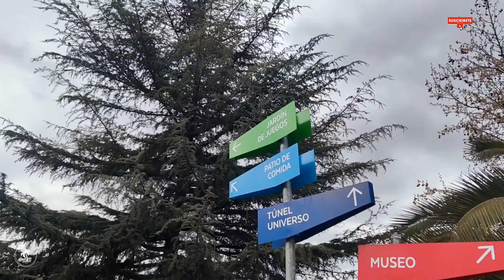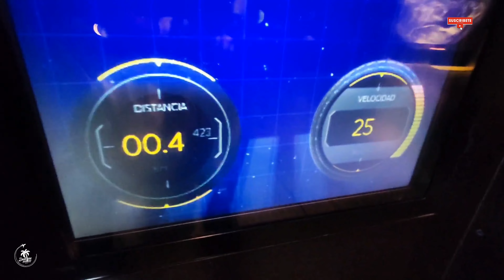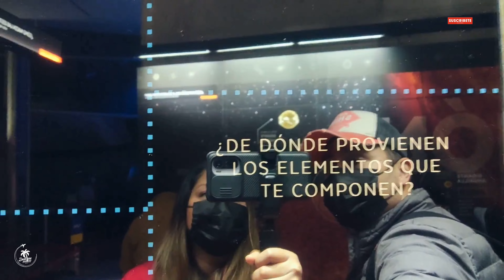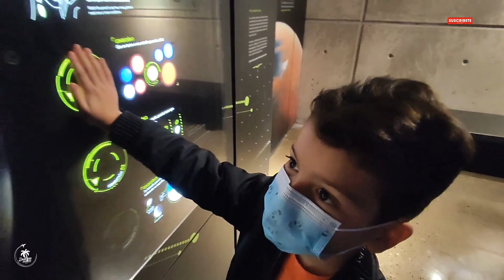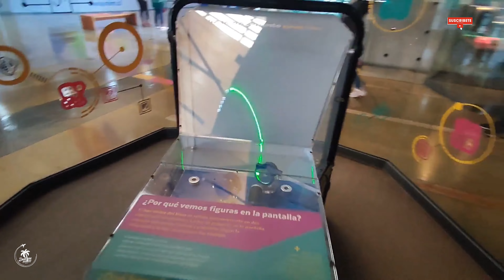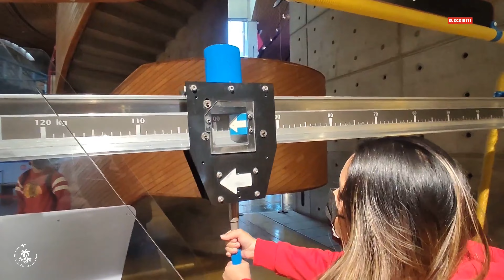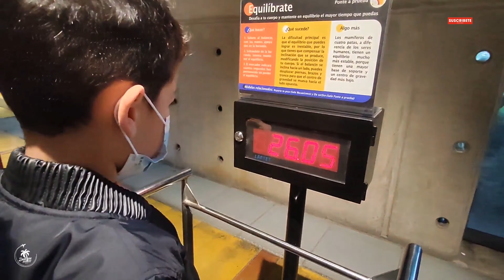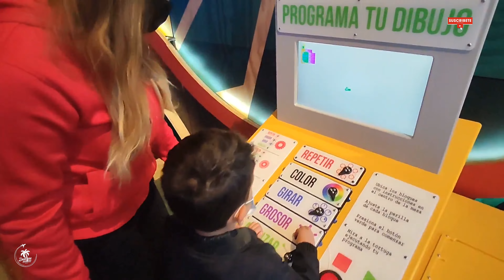museo interactivo mirador un lugar imperdible en santiago de chile😱✅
✅Un MUSEO de otro planeta y te lo mostramos TODO ✌🏻un recorrido sumamente entretenido y a un bajo COSTO😲.

Desde el momento en que ingresamos al museo, nos quedamos impresionados por la amplia variedad de exhibiciones interactivas y emocionantes que nos esperaban. Cada rincón estaba lleno de sorpresas y desafíos para explorar, desde experimentos científicos hasta exhibiciones de arte y tecnología vanguardista.

Gabriel  se maravillo con las actividades diseñadas especialmente para los niños. Pudo jugar, experimentar y aprender de manera lúdica y entretenida. Nosotros siendo adultos también encontramos nuestra dosis de diversión al participar en desafíos intelectuales y juegos interactivos, despertando su curiosidad y motivando su participación activa.

Una de las cosas que más nos impresionó fue la forma en que el museo logra combinar el entretenimiento con el aprendizaje. Cada exhibición nos brindó la oportunidad de aprender conceptos científicos, históricos y culturales de una manera accesible y amena. Desde aprender sobre las maravillas del cuerpo humano hasta explorar los secretos del universo, nos sumergimos en un viaje educativo lleno de asombro y asombro

⚠️ NO PERMITIMOS REACCIONES ⚠️ SIN EXEPCIÓN EN CASO CONTRARIO PROCEDERE A BAJAR EL VIDEO 👀

Si llegaste hasta acá te felicito y te deseo muchas bendiciones, házmelo saber solo tienes que dejar un corazón verde 💚💚💚 en el comentario de este vídeo